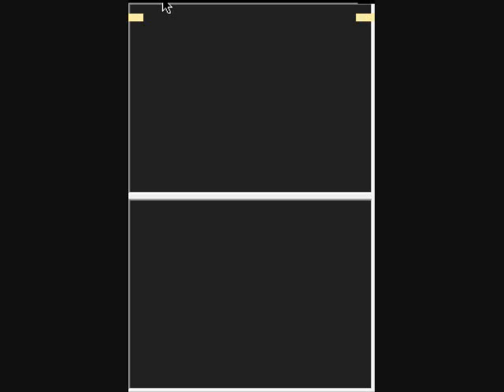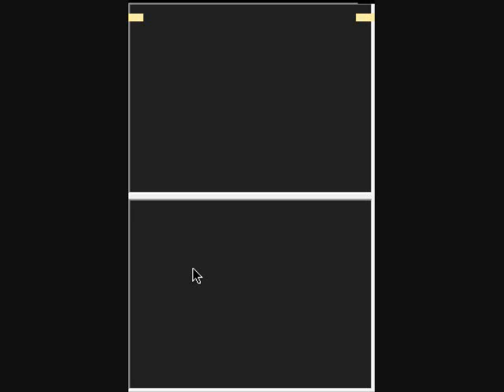Let's Play a Pathetic Attempt at Pokemon Platinum p17